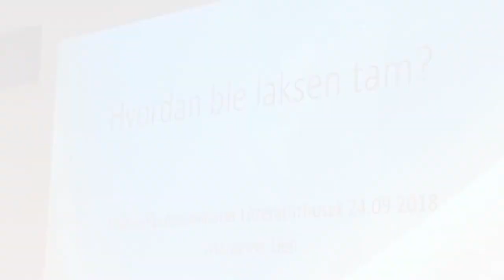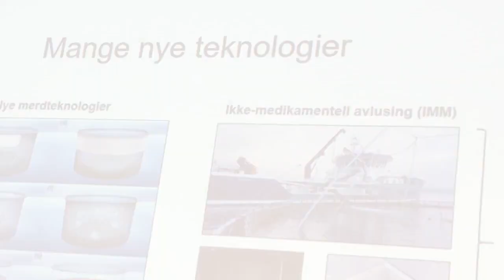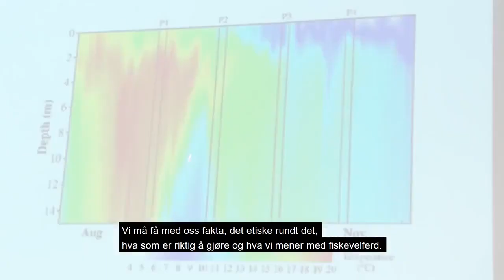Fiskevelferdsseminar 24. september 2018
Hva er fiskevelferd? Kan ord skape holdninger om dyreverd? Er teknologien tilpasset biologien? Dette var blant temaene på fiskevelferdsseminaret som Veterinærinstituttet og Havforskningsinstituttet arrangerte på Litteraturhuset mandag 24. september. I denne videoen får du et glimt av seminaret, samt intervjuer med noen av gjestene.